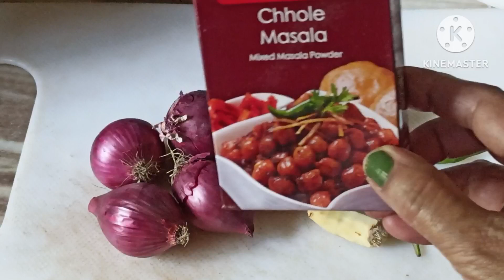পেশোয়ারী চানা মশালারেসিপি peshoari chana masala#recipe#food#india